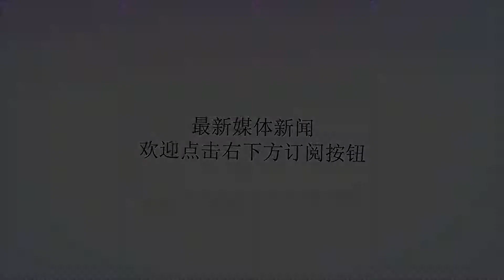国产先进战斗机执行任务有多辛苦？伤痕累累看个明白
谢谢！战斗机是空战的核心主力，承担了战争中最最严酷的场面，现代战争起步都是空袭开始，所以战斗机面对的敌人都是非常凶悍的，而且战斗打响后，飞行员就基本没有退路，生存和死亡，成功和失败只有一个选项，这种严酷考验对敌我双方都是如此。所以，世界各个强国都高度重视战斗机机队的建设和训练，战斗机飞行员也成为当之无愧的空中娇子让人景仰，各国最优秀的英才参军的第一选择都是飞行员，战斗机飞行员，即使在空军战斗机飞行员内部，普遍存在追求先进战斗机驾驶资格的风气，中国飞行员白龙的愿望是从歼16改飞歼20，当然，成功了！战斗机挂载先进导弹出征，这是常态，也是使命，更是荣耀但是，荣耀的背后往往是伤痕，俗语说：成就有多大，代价就有多大，要空战取胜，就要努力训练，逼近甚至超越飞机的设计基线，不断忍受高过载，高低温高振动复杂交战环境给飞行员带来的种种极度不适，飞行员不舒服，飞机同样也不舒服。下面让我们通过一些图片体会一下，飞机有多不舒服。这是一架空军的歼10B战斗机，地勤人员正在进行进行维护前起落架由于图面太大，我们部分截图放大看看，或许可以发现一些想不到的细节。前起落架零件表面的白色保护漆脱落，这就是降落冲击带来的后果前起落架在战斗机载荷分配中，载荷分担比较小，大体在3成左右，真正的严峻考验是主起落架，承受着飞机重载着陆的第一波冲击，这也是飞机设计师最最担心的地方之一：起落架故障在飞机机械故障中算是一个巨头，所以设计使用和维护都要相当上心。这是歼10B主起落架，可以看出支柱和撑杆都非常强壮，承受30吨的冲击力让我们放大看一看细节，就知道，起落架很不轻松，真的很不轻松。起落架的操纵电缆也严重磨损，有意思的是，下面的管路支架和管路之间是松配合从上图我们可以看出，上红圈内，管路的保护层磨损过度脱落，而下红圈内，明显可以看到金属编制保护层也和黄色保护支架磨平了，变得毫无金属光泽黯淡下来，或许有人会问，为何不将支架和管路绑紧一点，现在这么磨损有点吓人?原因是，不能弯曲绑紧了，飞机降落时，强大的冲击之下，起落架支柱会上下大幅度浮动，假如支架和管路绑紧了，管路反而容易在支架附近遭受到巨大的弯曲载荷，过早开裂失效，现在这种设计，不是很好，但是也尽量约束了管路，不要过分乱动，造成事故，当然这种设计在更新一代的战斗机中，几乎消失不见，因为表皮磨损太大，经常需要检查更换。长春开发日展出了中国的攻击猛龙，挂载先进空地导弹和干扰吊舱其实，战斗机飞行员不仅仅机械磨损，管路磨损，电子设备也有磨损，比如天线，我们也可以在长春航空开放日看到一些端倪。对于长期在空气中遭受高速高压气流吹袭的零件来说，金属材料不怕，但是非金属材料比较怕冲击，怕频繁的高速吹袭，下面让我们看看歼10B长期飞行的伤痕。高速飞行的气流吹袭使得歼10B垂尾天线罩开裂脱落，学名叫风蚀进气道下方通讯天线也遭到大风吹袭表面开始脱落从另外一个方面来说，雷达天线罩大多是玻璃钢材料制造，或许国产玻璃钢技术还稍微欠佳一点，需要改进耐久性，而类似的事前不仅仅发生在歼10B身上，歼16战斗机也有类似的问题。这就是新出厂的歼16战斗机，尾部看起来完好无缺，光滑平整但是交付部队飞行一段时间后，却出现了严重变形的情况，从玻璃钢常见故障来说，长期高低温环境，外加强烈的阳光照射老化，开裂变形，这种故障发生很常见，假如需要长寿使用，故障发生少，那就需要特别控制好工艺过程参数和材料品质，也不是很容易的事。歼16垂尾尖端玻璃钢天线罩，在环境载荷下开始老化变形有的朋友就问，玻璃钢零件这么不结实，换成金属的不就行了？这是功能性材料，换成金属材料后，寿命更长，更耐高低温，但是却丧失了通讯能力，玻璃钢天线罩内的天线就被“活活憋死”了，外界信号进不来，里面信号出不去。从这个角度来说，中国复合材料工业还有很大的进步空间，还需要开发更耐用耐磨的产品，改进加工工艺。